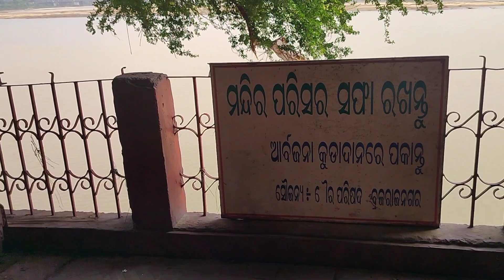ROYAL ENFIELD CLASSIC 350 REDDITCH GREY 🔥🔥|| DAILY VLOGS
Royal Enfield classic 350 redditch grey new model 2023